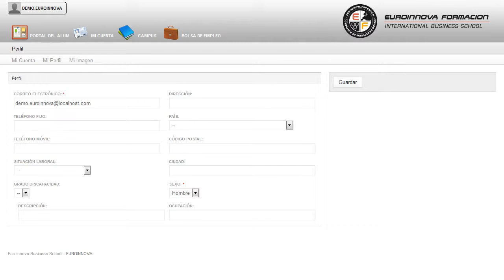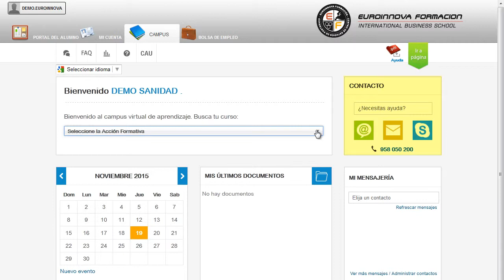Uf1876 Atencion A Usuarios E Instalacion De Aplicaciones Cliente Online - Cursos Online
UF1876 Atención a Usuarios e Instalación de Aplicaciones Cliente (Online)
 Aprende todo lo relacionado con: su curso, permitiéndole conocer todo lo relativo a su curso. La presente formación se ajusta al itinerario formativo de la Unidad Formativa UF1876 Atención a Usuarios e Instalación de Aplicaciones Cliente, certificando el haber superado las distintas Unidades de Competencia en él incluidas, y va dirigido a la acreditación de las Competencias profesionales adquiridas a través de la experiencia laboral y de la formación no formal, vía por la que va a optar a la obtención del correspondiente Certificado de Profesionalidad, a través de las respectivas convocatorias que vayan publicando las distintas Comunidades Autónomas, así como el propio Ministerio de Trabajo (Real Decreto 1224/2009 de reconocimiento de las competencias profesionales adquiridas por experiencia laboral). Amplía tus conocimientos sobre: su curso, tendrá las herramientas necesarias en su curso. UF1876 Atención a Usuarios e Instalación de Aplicaciones Cliente (Online) está dirigido a todas aquellas personas que desarrollan su actividad profesional en el mundo de la informática y las comunicaciones, dentro del área profesional de comunicaciones, y más concretamente en la gestión de redes de voz y datos, y en general, cualquier persona que desee ampliar y/o actualizar sus conocimientos en la atención a usuarios e instalación de aplicaciones cliente. Desarrolla su actividad profesional tanto por cuenta propia, como por cuenta ajena en empresas o entidades públicas o privadas de cualquier tamaño, que dispongan de una infraestructura de red de comunicaciones con servicios integrados de voz y datos, en el departamento de redes y comunicaciones. Quieres aprender todo lo relacionado con: su curso. UF1876 Atención a Usuarios e Instalación de Aplicaciones Cliente (Online) tiene como objetivos: - atender las incidencias producidas en la asignación y uso de los servicios y recursos de comunicaciones, de acuerdo a unas especificaciones dadas. Fórmate profesionalmente con la realización del CURSO ONLINE de UF1876 Atención a Usuarios e Instalación de Aplicaciones Cliente (Online), está teniendo gran auge debido a atender las incidencias producidas en la asignación y uso de los servicios y recursos de comunicaciones, de acuerdo a unas especificaciones dadas. Entre el material entregado en este CURSO ONLINE se adjunta un documento llamado Guía del Alumno dónde aparece un horario de tutorías telefónicas y una dirección de e-mail dónde podrá enviar sus consultas, dudas y ejercicios.